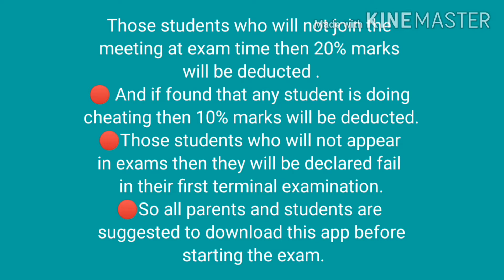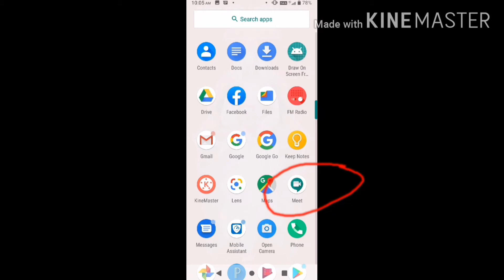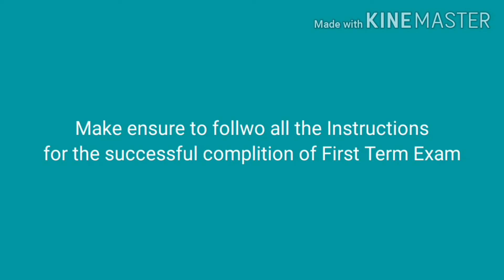Instructions for First Term Exam NMPHS Saperu